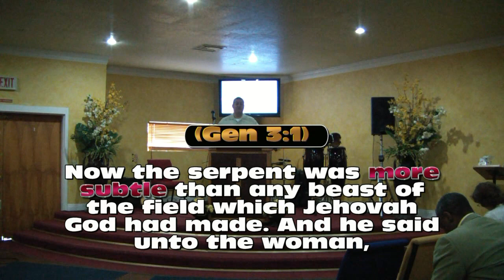(1 of 2) God's Authority Part 2 March 20, 2011 A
Yuma Family of Faith Church